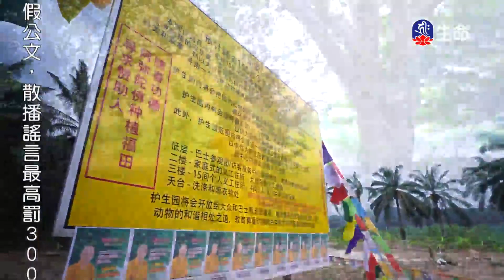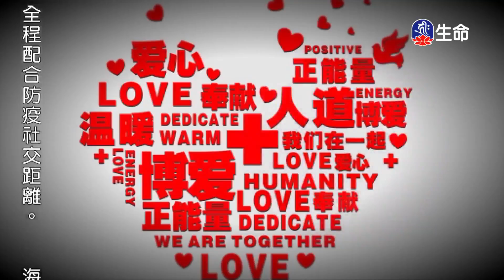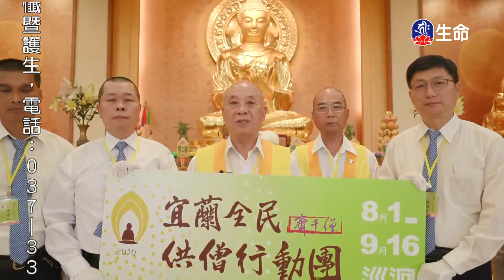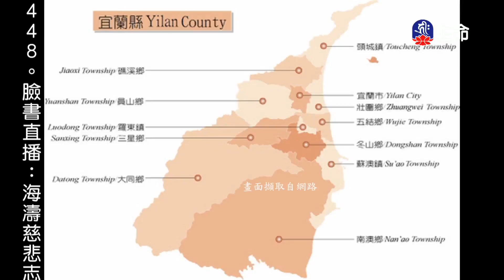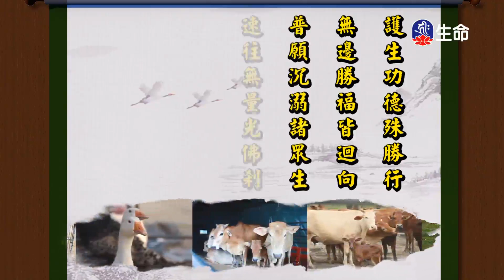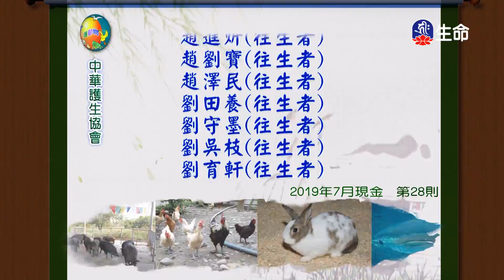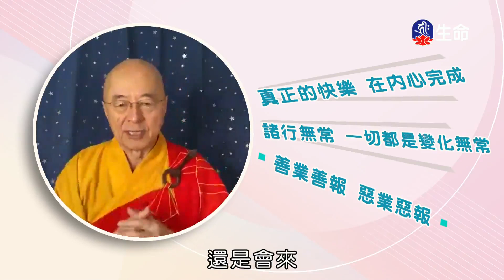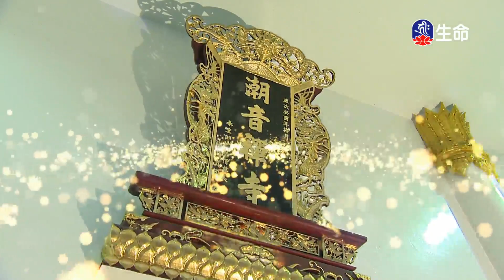不離菩提心-2_海濤法師心靈講座_(lifetv_20200731_15：30)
海濤法師心靈講座_不離菩提心。